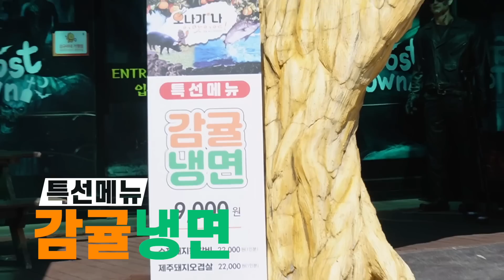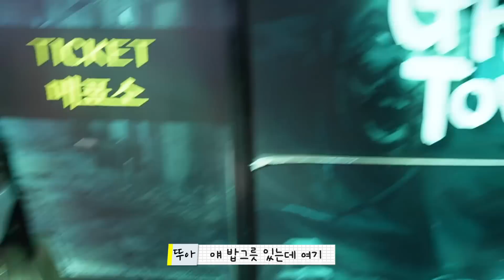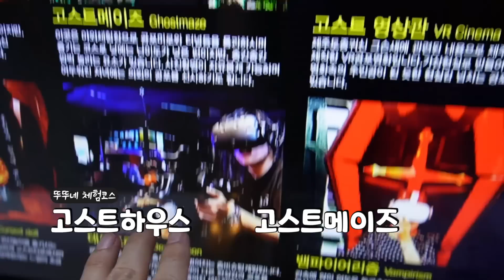유령의집 체험장 갔다가 도저히 안되겠어서 중간에 포기하고 나왔어요 ㅠ.ㅠ 얼마나 무섭길래?? 가족일상 제주도여행 브이로그 / 뚜아뚜지TV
오늘은 가족들과 고스트타운이라는 곳에 갔었어요
무서운걸 좋아하는 뚜아와 유령의집을 들어갔는데..
결국 둘다 포기하고 나왔어요 ㅠ.ㅠ